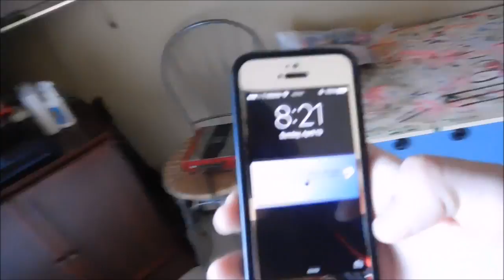Sunday Fun Day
Time to go ride dirt bikes and hit the trails.

I do not take in credit for music in this Vlog.